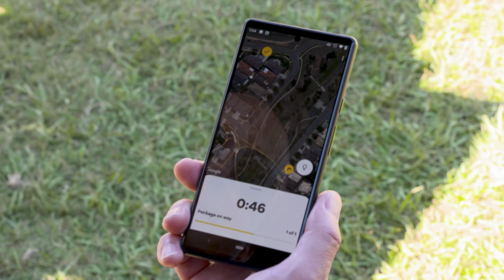Advancements in Technology & Security for Fulfilling Your Same-Day-Delivery Needs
With the hectic nature of our makeovers, we’re glad to have the team at Wing assisting us with their drone delivery system that is able to drop in whenever necessary. Their state-of-the-art drones not only help us but also provide relief for anyone, whether they have a disability or are just a busy person trying to get through their day.

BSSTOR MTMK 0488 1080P